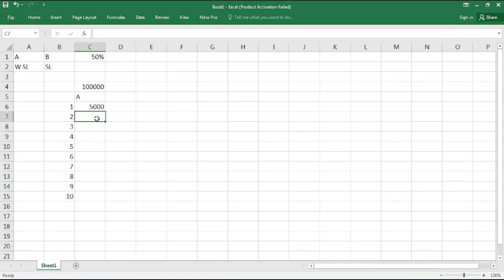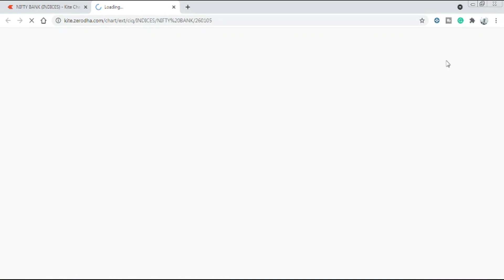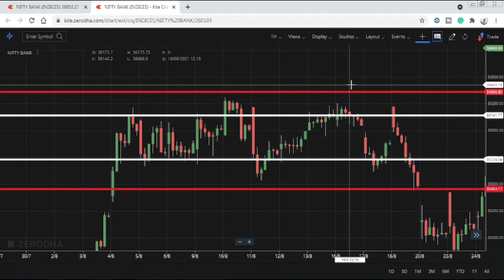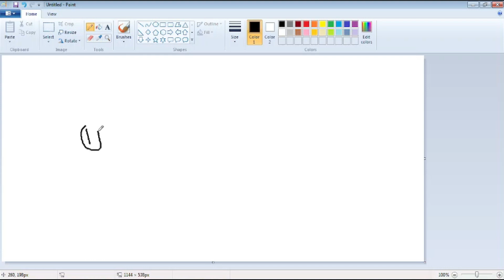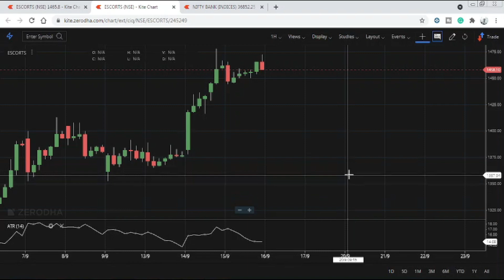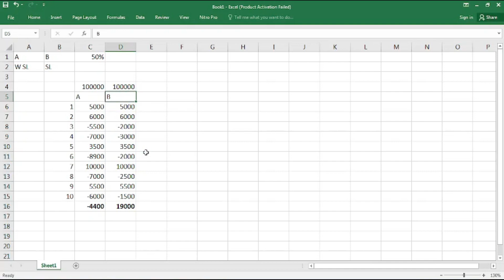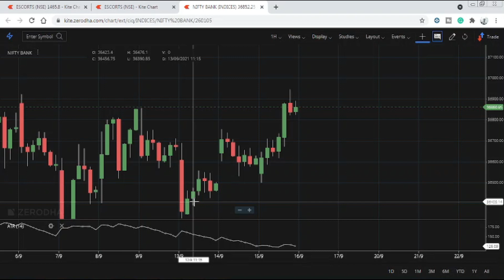Stock Market Stop Loss Strategy | अबसे STOP LOSS बार बार HIT नहीं होगा | By Smit Thakkar in Hindi.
A stop-loss order is an excellent order that allows you to stop a trade if it moves to a certain level. Its benefit is that it prevents further losses and is also an important approach to manage risk.

In this video, I'll teach you one most important and unique method of Stop loss.

Time Stamps
00:00 - Intro
02:24 - Misconceptions of Stoploss
03:55 - Importance of Stop Loss
09:02 - Stop Loss method 1
17:30 - Stop Loss method 2